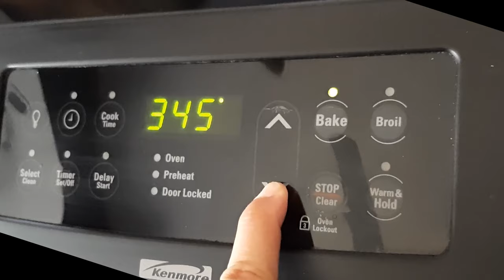Hibiscus & Orange flavored Cake (Sorrel Cake)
I made this delicious Cake made from a Sorrel Reduction. I posted a video previously on how to make Sorrel. The reduction was made by simply boiling the Sorrel down to about 1/3 of its initial volume. All the recipes i was able to find for sorrel cake were more like black cake (fruit cake/Christmas cake) but that’s not what I wanted to make since that is really heavy. This is sort of a hodgepodge of recipes. Below is an approximation of what I used for mine:

CAKE:
¾ cup unsalted butter (you want it to be room temp)
1.5 c sugar
1 tbsp vanilla extract (opt)
3 eggs
2 c  all purpose flour
1 tsp baking powder
¾ tsp kosher salt
1 c Sorrel reduction (room temp)
¼ c Tangerine rum (optional).. you could replace this with a few drops of orange extract or adding some finely grated orange zest
TOPPINGS:
I made an Italian meringue buttercream with orange and vanilla, but you can use whatever you desire
Pineapple flowers

I baked the cake at 350 degrees Fahrenheit for approximately 27 min (or until toothpick came out mostly clean)

Song: "Ikson - Anywhere [Tropical House]" is free to use in social media.